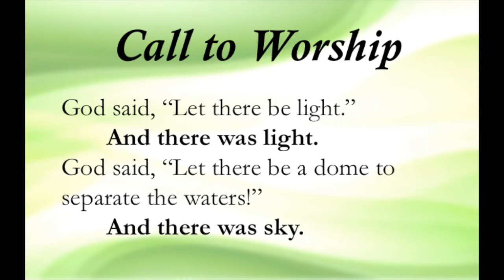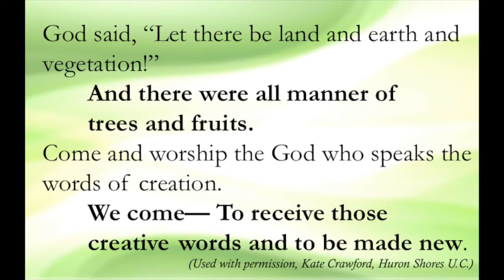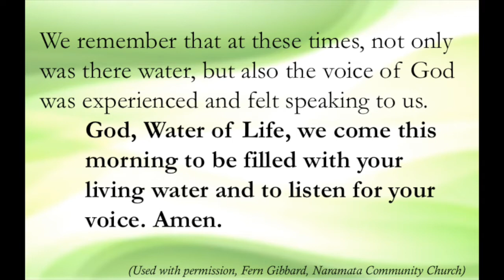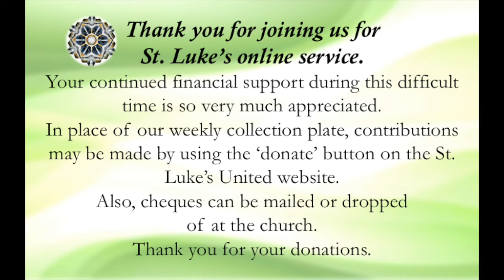St. Luke's United Church, worship for Sunday, January 10, 2021.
The team at St. Luke's United in Tantallon, N.S. shares their worship service with everyone online.  Stay well.